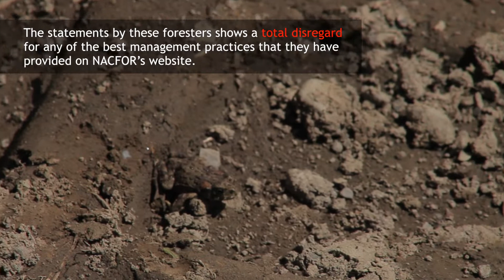WESTERN TOAD'S HABITAT BEING DESTROYED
Nakusp, BC – Provincial environmental groups, the Wilderness Committee and Valhalla Wilderness Society, and area residents are watching in horror as the Nakusp Community Forest (NACFOR) prepares to log the habitat of one of the province’s most important populations of Western Toad, a blue-listed species at risk in Canada.